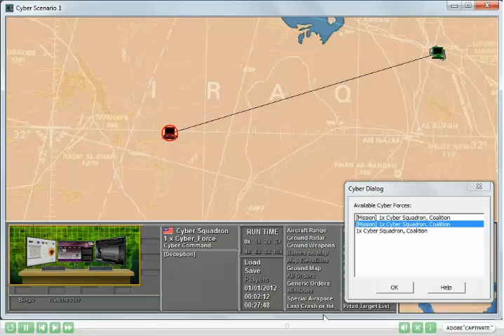Cyber Defense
This video explains how to deploy a Cyber defense on ADWar using map.exe.